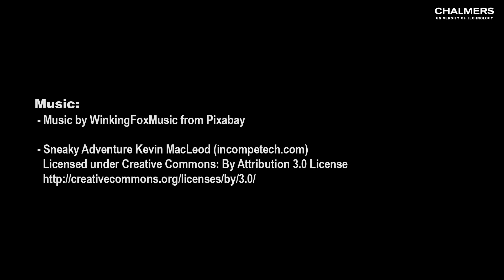Creating theories in physics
A popular science presentation by Sean Miller, PhD student in Physics at Chalmers University of Technology, Sweden, on the topic of theories in subatomic physics. Sean Millers talk is about how we define and construct theories, what we do when they can’t quite explain new observations, and how subatomic theory has evolved over time.